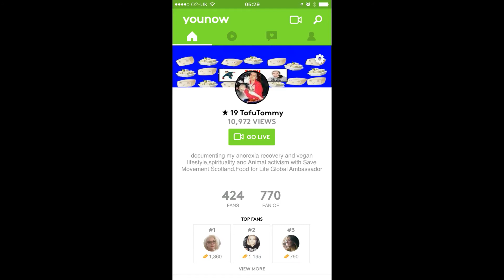Christmas Message To All My Dear Friends And Youtube Family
Christmas special message to dear friends,and there is so many to mention and wish I could have fitted you all,but you all know who you are as I love you all.

upcoming 6k giveaway of 2 vegan food boxes.To get involved follow the following directions.
4)private message me which box you would like and why you should win.
The giveaway will run till 31st December and winners will be selected from 2 bowls of those who followed rules and chose box A or box B,and boxes will be sent first week in january.

Want to donate to My youcaring fund set for trip to Australia
You Want to Send me Anything-Tommy Kelly,36 Wingate Avenue,Dalry,Ayrshire,Scotland KA244AZ.   List of Eating disorder support services I recommend and volunteer with  B-eat UK eating disorders Service Men And Boys Eating&Exercise disorders Scotland See Me Scotland Mental Health Charity
All Monetisation proceeds of my content goes to combination of following charities-B-eat UK eating disorder service,See Me Scotland,Cancer Research UK,Diabetes UK,Stroke&Heart attack Scotland and also Onekind animal Charity.